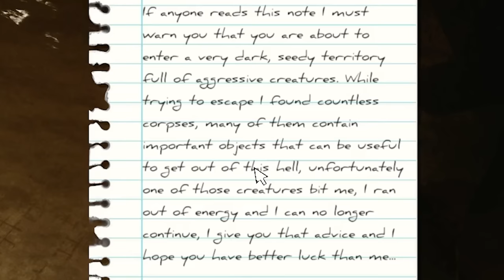The DEEPEST We've Ever Gone Inside The Backrooms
Welcome to Inside the Backrooms. I never want to go here again.

IGP:  @IGP, @IIGP

Inside the Backrooms is a horror multiplayer game mixed with different mechanics that will make you spend an intense night with friends. Explore, think, interact, but be careful, it is rumored that there are several entities wishing to find you...

This game is based on the famous creepypasta with many real references implemented such as iconic entities and important elements. You will have to explore each room, look for elements that help you to continue advancing throughout the game and unlock new areas, but the further you go, more dangerous it will be, you must pay close attention in the area, identify each entity and know how to avoid them if you want to survive.
Look for supplies, store them in your inventory, explore all the rooms, solve puzzles, unlock areas of the map, interact, try to collect everything you find.

The main objective of Inside the Backrooms is to engage players with its gameplay, difficulty and atmosphere. There are countless identical rooms with an old, dirty carpet and pale yellowish walls, where at first glance it gives you a gloomy and bad feeling where you realize that it is not a safe place.

LEVELS
The game currently has 5 levels, each level is huge and is designed to be more difficult than the previous one and each one with different puzzles and mechanics.
There are also 2 secret mini levels that will lead you to a secret ending..

VIRTUAL REALITY
The game is compatible with VR for those who want to live the most terrifying experience in the backrooms, If you have an Oculus Quest device you can't miss the experience of being trapped in the backrooms in virtual reality.

IMPORTANT: At the moment, VR support is still very poor and you will likely run into issues regarding controls, comfort and compatability. Please do not buy the game for the VR-only experience. We are working hard on improving this and fully include VR support!

ENTITIES
In this game you will find several entities, currently 6 entities, all based on the original creepypasta, each entity will have different ways of attacking and manifesting, so it will be important to know it's behavior of each of these and avoid at all costs that several entities finds you at the same time, if this happens, you will have a bad time.

PUZZLES
Inside the Backrooms has a lot of diverse, interesting and entertaining puzzles, from simple ones to the complex and laborious, they are carefully elaborated with the purpouse of being solved both individually and cooperatively, in addition to this, to make the puzzles more dynamic and attractive, in each new game the solution of all of them changes, which means that it wont be always the same answer! so test your puzzle resolution skills and try to escape from this terrifying place full of mysteries.

ITEMS
If you want to survive in the backrooms you will need to look for essential items and manage them properly, because if you get short of any of them, it could mean your death.These are some of the items you can find on your journey through the backrooms:
Almond Water: Regenerate part of life.
Pills: Eliminate Anxiety
Radios: Allows communication at a distance with your team
Flashlight: Allows you to see in dark areas.
Protection Suit: Allows you to prevent getting radiation on some areas.
Documents and Notes: Provides relevant information.